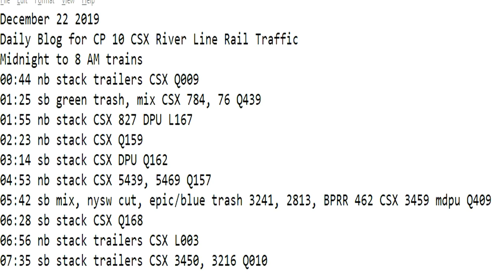December 22 2019 Trains Midnight to 8 am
00:44 nb stack trailers CSX Q009
01:25 sb green trash, mix CSX 784, 76 Q439
01:55 nb stack CSX 827 DPU L167
02:23 nb stack CSX Q159
03:14 sb stack CSX DPU Q162
04:53 nb stack CSX 5439, 5469 Q157
05:42 sb mix, nysw cut, epic/blue trash 3241, 2813, BPRR 462 CSX 3459 mdpu Q409
06:28 sb stack CSX Q168
06:56 nb stack trailers CSX L003
07:35 sb stack trailers CSX 3450, 3216 Q010